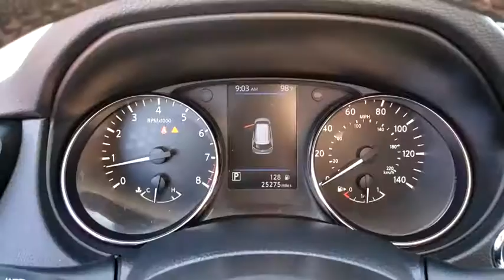2019 NISSAN ROGUE Henderson, Las Vegas, Laughlin, St George, Flagstaff, NV P16059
BRILLIANT SILVER METALLIC [LISTING TYPE] 2019 NISSAN ROGUE available in Henderson, Arizona at Findlay Honda Henderson. Servicing the Las Vegas, Laughlin, St George, Flagstaff, NV area.
2019 NISSAN ROGUE FWD SV - Stock#: P16059 - VIN#: KNMAT2MT6KP535758

CARFAX 1-Owner, Excellent Condition. SV trim. REDUCED FROM $19,984! NAV, Heated Seats, Remote Engine Start, Dual Zone A/C, Back-Up Camera, RADIO: AM/FM/CD/AUX NISSANCONNECT W/N... WHEELS: 18 ALUMINUM ALLOY, Power Liftgate AND MORE!br /br /KEY FEATURES INCLUDEbr /Power Liftgate, Heated Driver Seat, Back-Up Camera, Remote Engine Start, Dual Zone A/C. Rear Spoiler, Keyless Entry, Remote Trunk Release, Privacy Glass, Steering Wheel Controls. br /br /OPTION PACKAGESbr /WHEELS: 18 ALUMINUM ALLOY, RADIO: AM/FM/CD/AUX NISSANCONNECT W/NAVIGATION: Nissan door to door navigation w/3D building graphics and satellite imagery featuring POI search, and online premium traffic information, HD radio, SiriusXM Traffic, SiriusXM Travel Link (weather, fuel prices, movie listings, stock info, sports and parking), 7 color display w/multi-touch control, Apple CarPlay, Android Auto, SiriusXM Satellite Radio w/advanced audio features, USB connection port for iPod and other compatible devices, Bluetooth hands-free phone system, streaming audio via Bluetooth, hands-free text messaging assistant, over-the-air (OTA) updating for headunit firmware and navigation map software via a Wi-Fi WPA2 connection. Nissan SV with Brilliant Silver Metallic exterior and Charcoal interior features a 4 Cylinder Engine with 170 HP at 6000 RPM*. Serviced here, Non-Smoker vehicle br /br /EXPERTS CONCLUDEbr /Edmunds.com's review says Seventy cubic feet of cargo space helps make the Rogue one of the more versatile small SUVs on the market, while upscale cabin materials give it a classier feel than its price might suggest.. br /br /EXCELLENT VALUEbr /Was $19,984. br /br /BUY WITH CONFIDENCEbr /CARFAX 1-Owner br /br /Pricing analysis performed on 7/29/2020. Horsepower calculations based on trim engine configuration. Please confirm the accuracy of the included equipment by calling us prior to purchase. br /
Side Impact Beams,Dual Stage Driver And Passenger Seat-Mounted Side Airbags,Blind Spot Warning (BSW) Blind Spot,Forward Collision Mitigation,Tire Specific Low Tire Pressure Warning,Dual Stage Driver And Passenger Front Airbags,Curtain 1st And 2nd Row Airbags,Rear Child Safety Locks,Outboard Front Lap And Shoulder Safety Belts -inc: Rear Center 3 Point, Height Adjusters and Pretensioners,Heated Front Bucket Seats -inc: 8-way power driver seat w/2-way lumbar support, 4-way adjustable front passenger seat and front seatback storage,6-Way Driver Seat,4-Way Passenger Seat -inc: Manual Recline and Fore/Aft Movement,40-20-40 Folding Bench Front Facing Manual Reclining Fold Forward Seatback Rear Seat w/Manual Fore/Aft,Manual Tilt/Telescoping Steering Column,NissanConnect Selective Service Internet Access,Front Cupholder,Rear Cupholder,Cruise Control w/Steering Wheel Controls,HVAC -inc: Underseat Ducts and Console Ducts,Dual Zone Front Automatic Air Conditioning,Glove Box,Driver Foot Rest,Interior Trim -inc: Metal-Look Door Panel Insert and Chrome/Metal-Look Interior Accents,Full Cloth Headliner,Leather/Metal-Look Gear Shifter Material,Day-Night Rearview Mirror,Driver And Passenger Visor Vanity Mirrors w/Driver And Passenger Illumination, Driver And Passenger Auxiliary Mirror,Full Floor Console w/Covered Storage, Mini Overhead Console w/Storage and 3 12V DC Power Outlets,Front Map Lights,Fade-To-Off Interior Lighting,Full Carpet Floor Covering,Carpet Floor Trim,Cargo Area Concealed Storage,Trunk/Hatch Auto-Latch,Cargo Space Lights,Driver / Passenger And Rear Door Bins,Delayed Accessory Power,Systems Monitor,Outside Temp Gauge,Analog Display,Seats w/Cloth Back Material,Manual Anti-Whiplash Adjustable Front Head Restraints and Manual Adjustable Rear Head Restraints,Front Center Armrest w/Storage and Rear Center Armrest,Perimeter Alarm,Engine Immobilizer,3 12V DC Power Outlets,Air FiltrationIntegrated Roof Antenna,2 LCD Monitors In The Front,Wheels w/Silver Accents,Steel Spare